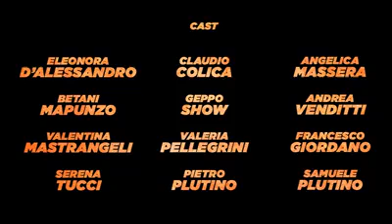Una Vita nel Traffico...😂🤣😂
Leonardo Bocci